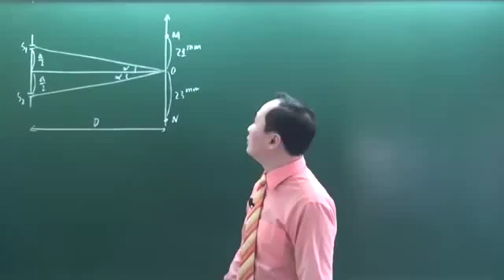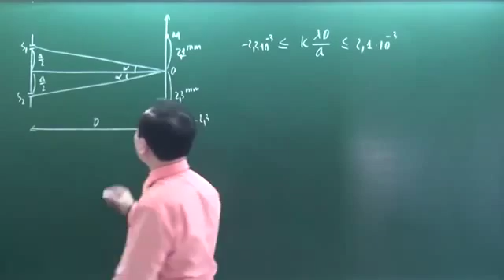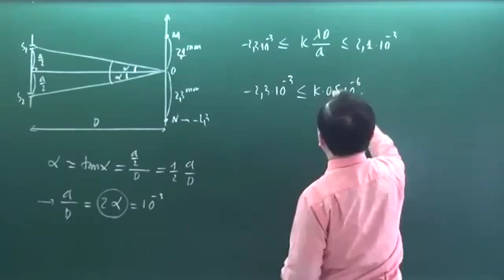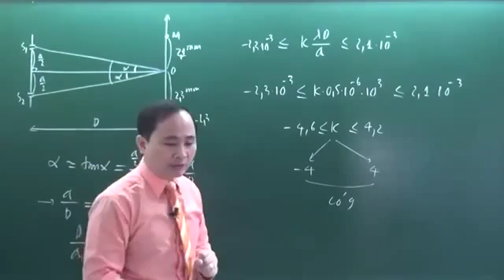Khóa luyện đề vật lý 2016 Chu Văn Biên đề 7 câu 46